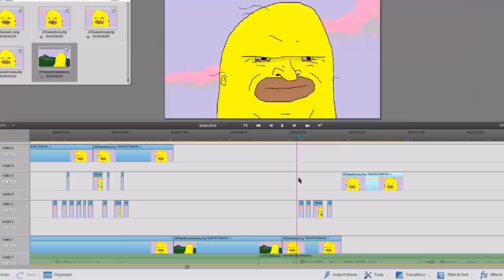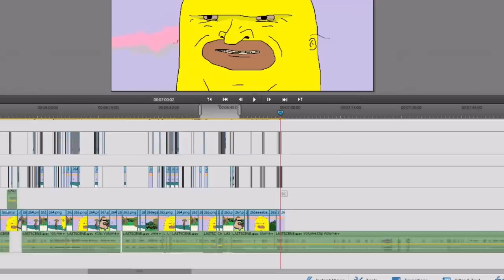THE BIG LEZ SHOW - ALL OF SEASON 4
Big Lez is on a quest to hunt down and kill his father, King Laranox.
his mates join him on one last skits mission